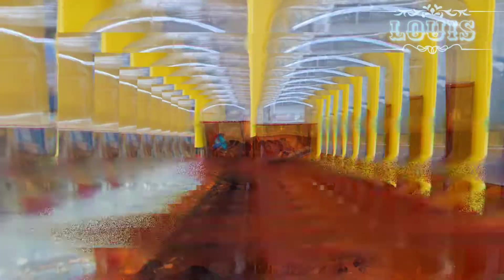Cupang Lover Pekanbaru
ikan cupang.
ikan yg lagi trend di thn 2021 ini
sebenarnya dr 2020 pertengahan mulai trend cupang sebagai ikan hias dan ikan kontes.
kali ini baru berkesempatan membahas ikan air tawar
habitat nya di asia tenggara ini
dan di Indonesia sendiri juga ada asli ikan curang dari Kalimantan Timur

ikan cupang

di gemari karena bentuk dan warnanya
skrg warnanya jauh lebih ber variasi

dan sekarang sdh ramai untuk di kontes kan ikan hias tersebut karena bentuk dan warna nya semakkn beragam